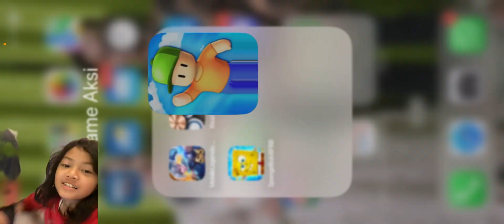Mabar stumble guys indonesia with bocil keysa 👧 di 2023